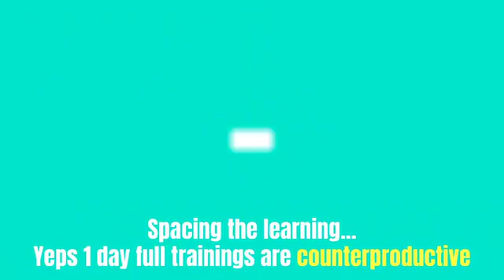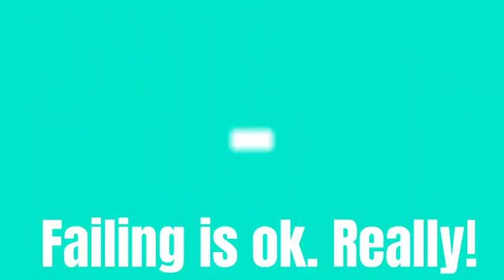How can people learn better in corporate - Episode 29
When we speak about upskilling in organizations, the most used tool is the traditional training – which means passing on knowledge with an intense agenda for 1 or 2 days.
Can we challenge traditional learning when we know how the brain processes information and converts it into behaviors?

How do we make learning stick and be practiced?
- Managing the attention windows: humans cannot provide attention for long periods of time
- People need time to generate their own insights
- Generating positive emotions helps anchor learning into the long term memory
- Spacing sessions helps learning stick

Produced by Elena Agaragimova and Ivan Palomino